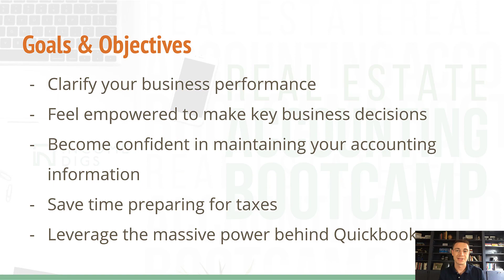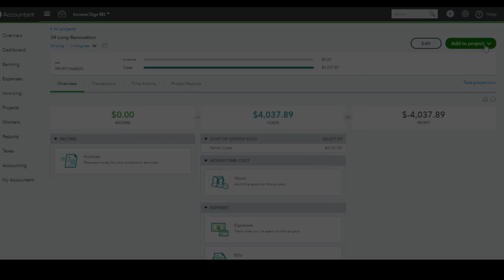[ENROLL NOW] End to End Quickbooks Online Training for Real Estate Investors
Gain the skills and strategies to make Quickbooks Online a powerful tool that empowers you to scale your Real Estate Business. Join me as I take you from a fresh set of books to a comprehensive financial management system within Quickbooks Online!